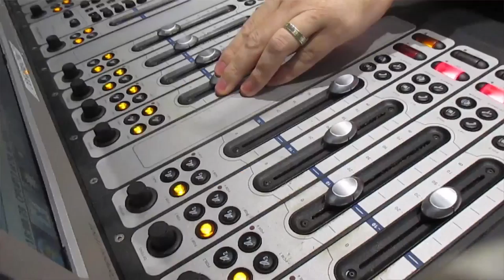Alo Baker - Hit Network Radio Video Aircheck (2015)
Alo Baker, Radio Video Aircheck 2015

Radio aircheck - A few breaks from my show (January 20th 2015)